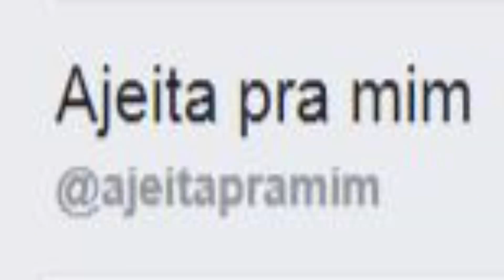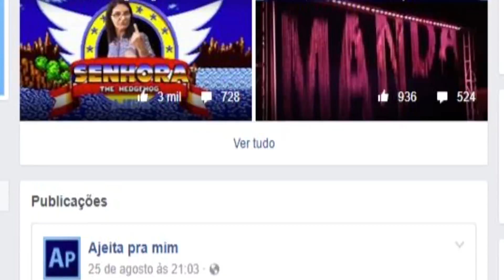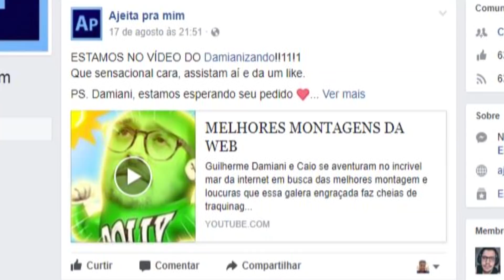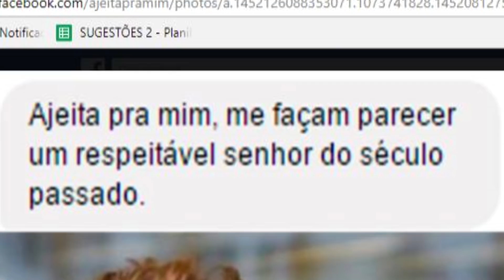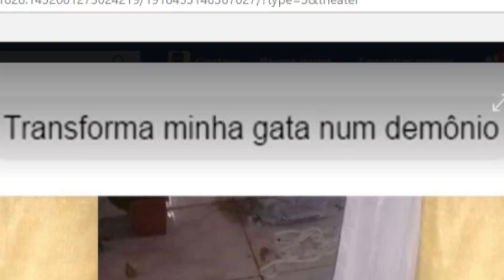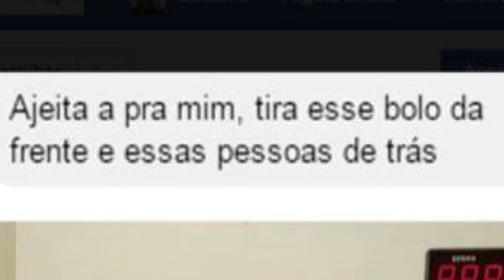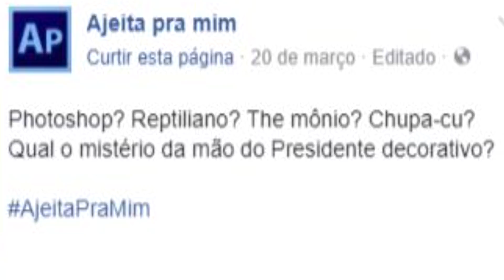AS MELHORES MONTAGENS QUE EXISTEM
Fala galera! Tudo certo? Mais um vídeo aqui no canal dessa vez reagindo à montagens muito peculiares da página ARRUMA PRA MIM. A página consiste em pegar alguma foto de um seguidor que peça alguma mudança e fazer algo engraçado com o pedido e com a foto. No vídeo é melhor explicado. Fica muito engraçado o resultado e os comentários de Davy Jones deixam o vídeo mais hilário ainda.